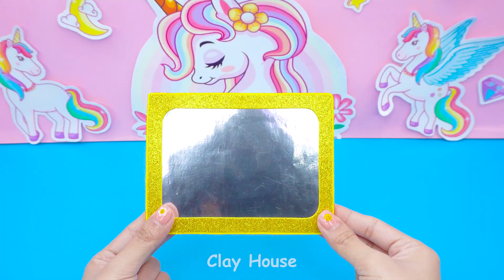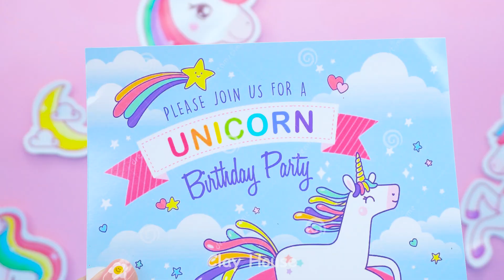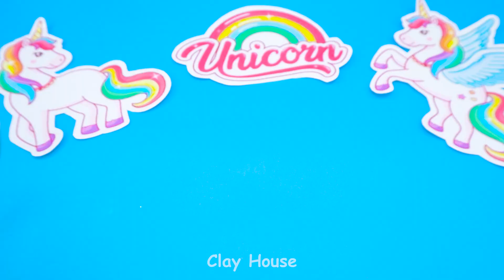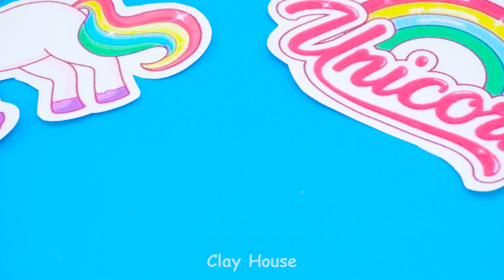DIY Miniature Cute Unicorn Makeup Set, Mirror, Makeup Box, Mini Bag using Polymer Clay and Barbie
Alice here. How are you today babe? ❤️ Welcome To Clay House ❤️
Today I will show you how I make miniature unicorn makeup set has lipstick, mirror, makeup box, comb, cute unicorn hand bag and more for Barbie. I'm making it using Play Doh clay, polymer clay. I hope you will like my video and have fun time. Thank you
Timestamps:
0:00 | DIY Miniature Cute Unicorn Makeup Set, Mirror, Makeup Box, Mini Bag
Title :
( English ) DIY Miniature Unicorn Makeup Set, Mirror, Makeup Box using Polymer Clay for Barbie
( Español ) Juego de maquillaje en miniatura, espejo y caja de maquillaje DIY con arcilla polimérica para Barbie
( Português ) Conjunto de maquiagem em miniatura DIY, espelho, caixa de maquiagem usando argila de polímero para Barbie
( 한국어 ) 바비용 폴리머 클레이를 사용한 DIY 미니어처 메이크업 세트, 거울, 메이크업 상자
( 日本人 ) バービー用ポリマークレイを使用したDIYミニチュアメイクアップセット、ミラー、メイクアップボックス
( Hindi ) बार्बी के लिए पॉलिमर क्ले का उपयोग करके DIY लघु मेकअप सेट, मिरर, मेकअप बॉक्स

We love a TINY things, MINIATURE HOUSE and MINI items from Clay. And We wanna share our PASSION with all people in the world !

We specializes in creating small houses and pretty small objects with easy-to-implement materials look like : Paper, Polymer Clay, Cardboard ...

Would you like to join with us on this exciting journey - the journey called Clay House ?

DIY Miniature Clay House Videos :
How To Make Pink Hello Kitty House with Rainbow Stairs from Polymer Clay ❤️ DIY Miniature House

❤️❤️❤️ DIY Miniature Clay House From Clay House Official Channel ❤️❤️❤️